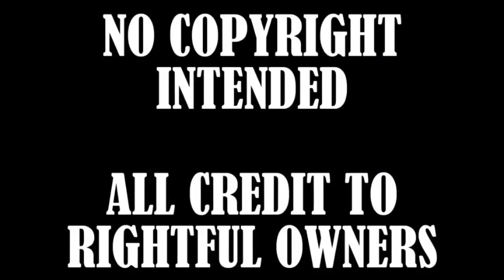New Tennessee Volunteers Hype Video - “Unstoppable”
@tenn_athletics on Instagram and Twitter.

Go Vols!!